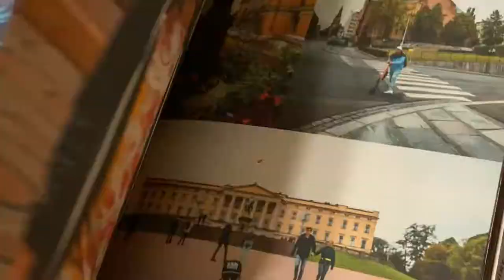The Art Behind Mike Squires (Short Doc) Trailer (Link In Bio)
Directed by @donduquenestudios